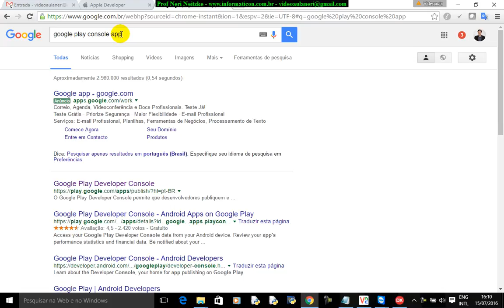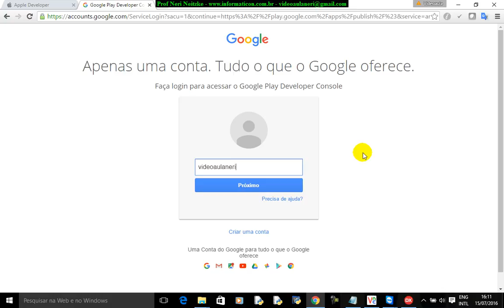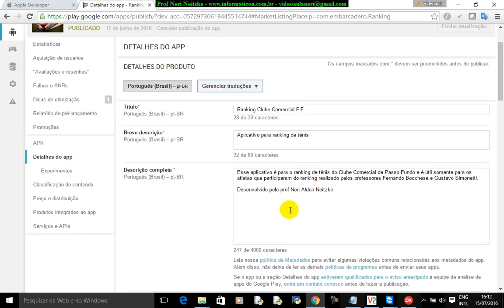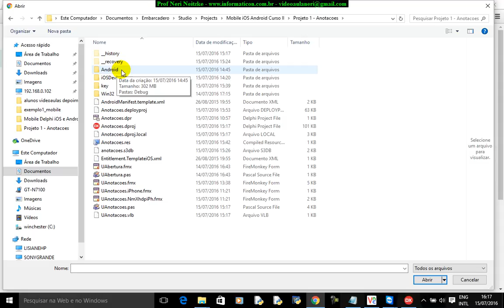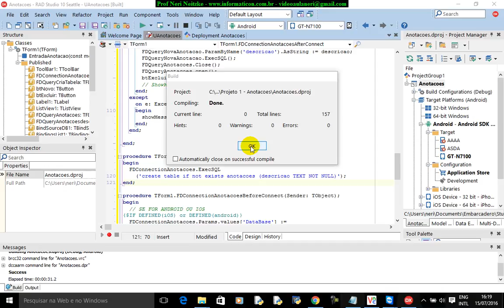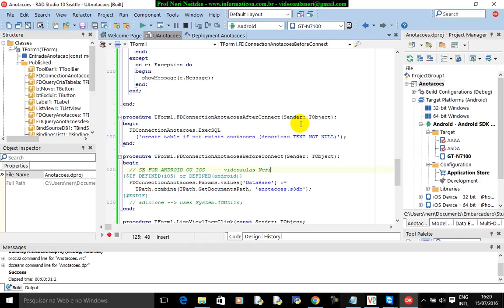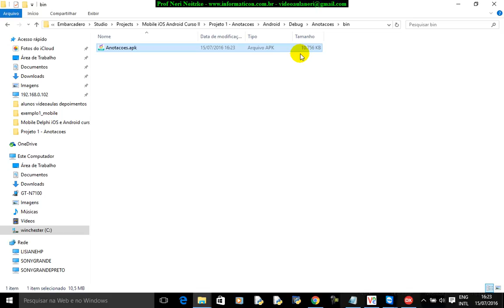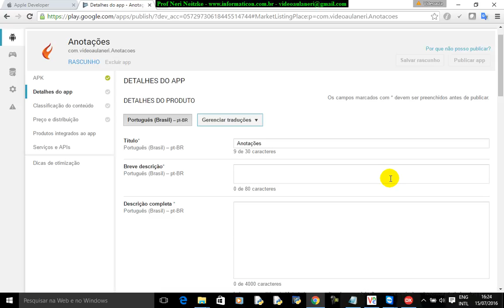aula 6751 iOS Android Delphi curso II Publicacao Deploy para Android Google Play